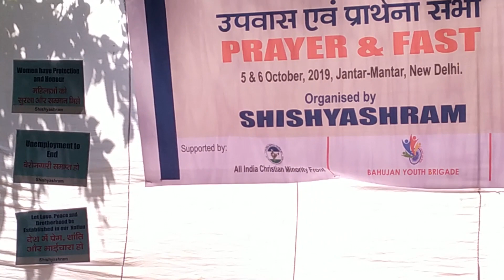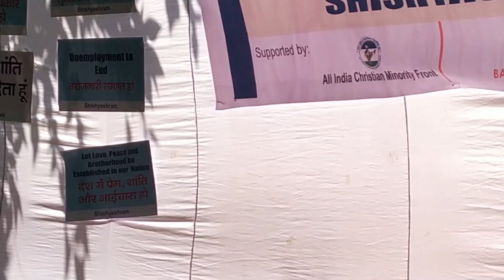परमेश्वर सरकार के हाथों को सशक्त करे ताकि वो देश में भाईचारा ले आये - Shishya Thompson